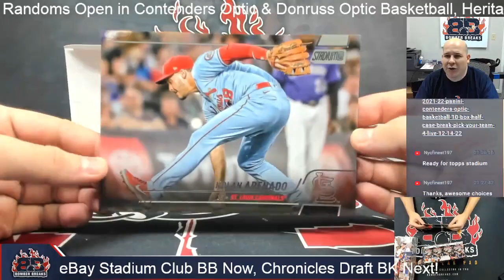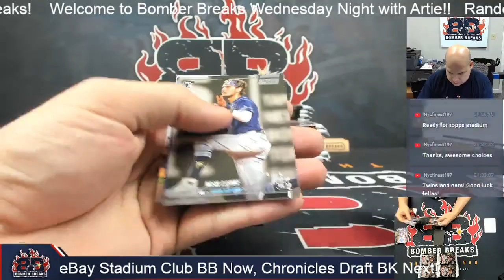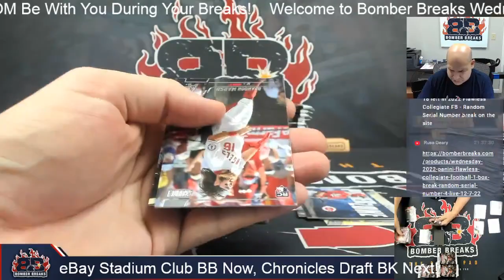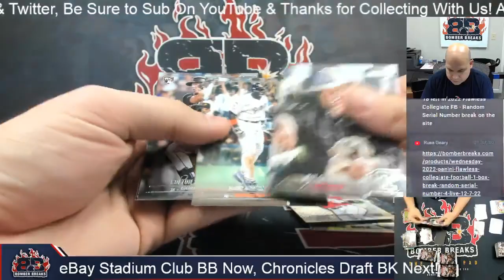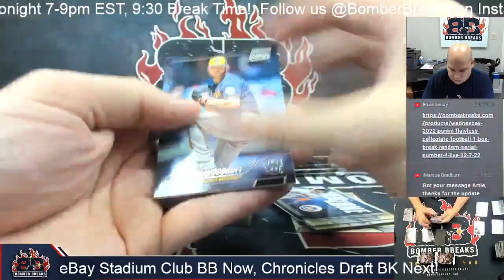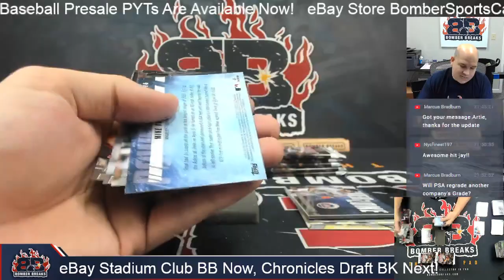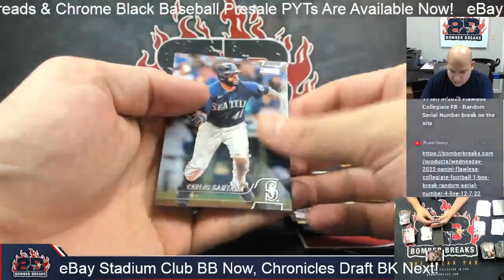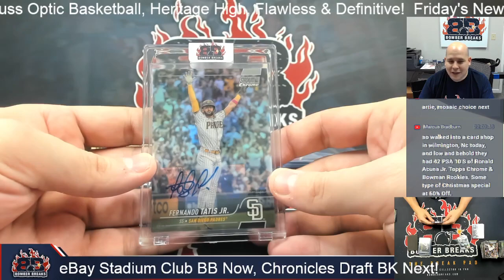eBay Wednesday 2022 Topps Stadium Club Baseball 4 Box Break 12 14 22